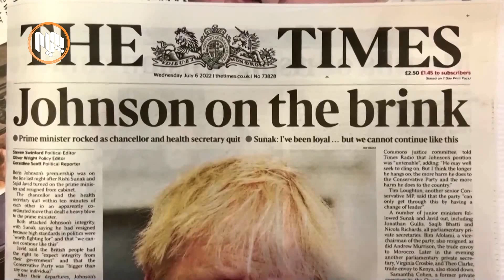بۆریس جۆنسۆن ده‌ستله‌كارده‌كێشێته‌وه‌